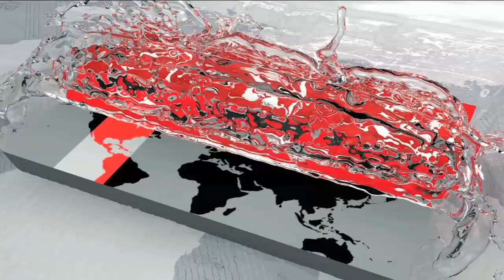পুঁজিবাজারে বিনিয়োগ করে কেউ ক্ষতিগ্রস্ত হোক সরকার সেটি চায় না | BD PM | Somoy TV